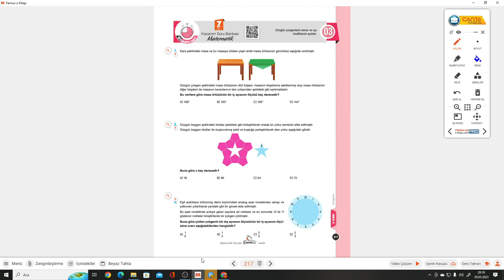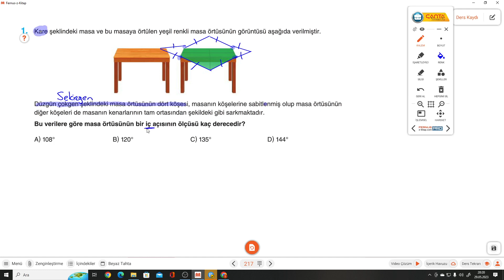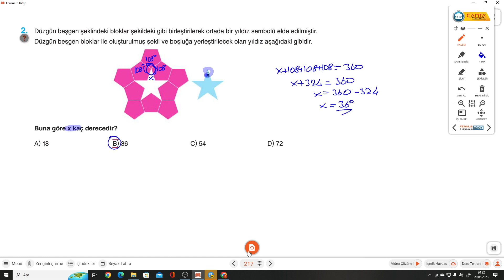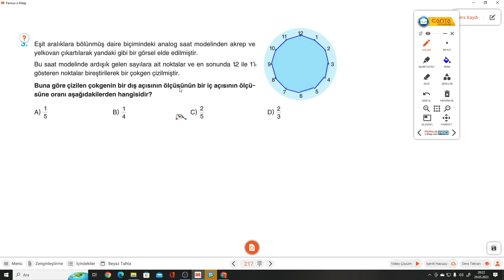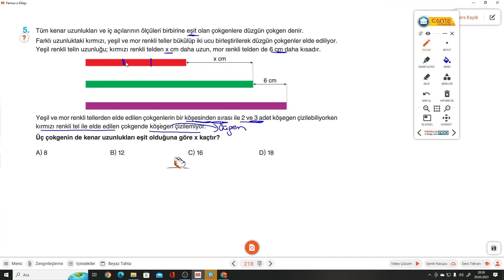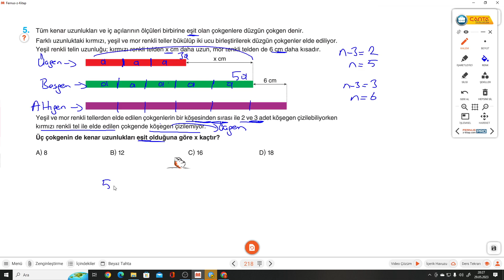7.SINIF ÇANTA S.217-218 TEST 3 ÇOKGENLER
Çanta Yayınları 7.Sınıf Zaman Ayarlı Matematik Kazanım Soru Bankası   S.217-218 TEST 3 ÇOKGENLER konusu ile devam ediyoruz.